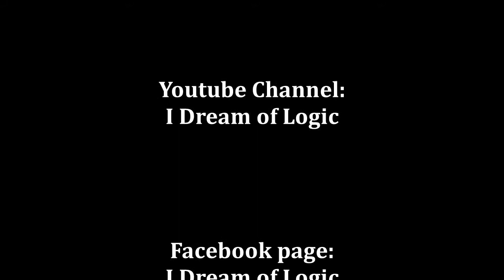Christopher Hitchens - «Αθεϊστικά» καθεστώτα (GR SUBS)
Κανείς δεν μπορεί να αρνηθεί τα εγκλήματα που έχουν γίνει στο όνομα της θρησκείας, με πρόφαση τη θρησκεία ή τις εντολές κάποιου θεού. Κάποιοι, θέλοντας να υποβιβάσουν τη σημασία αυτού του γεγονότος, απαντούν πως δεν είναι οι μόνοι, πως και οι άθεοι έχουν κάνει αντίστοιχα εγκλήματα κατά της ανθρωπότητας. Κάποιοι άλλοι, θέλοντας να καλλιεργήσουν τον φόβο και να δικαιολογήσουν τις διώξεις κατά των άθεων και τη στέρηση της ελευθερίας έκφρασης, ισχυρίζονται πως είναι ικανοί για ακόμα χειρότερα εγκλήματα από αυτά που έκαναν και κάνουν ακόμα οι πιστοί.

Πάντα αναφέρονται στον Χίτλερ και τον Στάλιν, αφού είναι οι μόνοι που θα μπορούσαν να χωρέσουν σ' αυτό το καλούπι που έφτιαξαν για τον αθεϊσμό. Είναι όμως έτσι; Ήταν άθεος ο Χίτλερ ή ο Στάλιν; Έκαναν τα εγκλήματά του στο όνομα του αθεϊσμού ή ήταν άλλοι σκοποί τους;

Ο Christopher Hitchens ήταν αρθρογράφος, συγγραφέας, δεινός ρήτορας και επικριτής των θρησκειών. Δήλωνε αντιθεϊστής. Σε αυτόν αποδίδεται μία από τις πιο δημοφιλείς φράσεις των σκεπτικιστών: «Ένας ισχυρισμός χωρίς αποδεικτικά στοιχεία μπορεί επίσης να απορριφθεί χωρίς αποδείξεις». Γιατί το βάρος της απόδειξης ενός ισχυρισμού πέφτει στους ισχυριζόμενους.
Πέθανε το 2011 σε ηλικία 62 ετών, από επιπλοκές του καρκίνου του οισοφάγου.

Αν υπάρχει κάποιο πρόβλημα αναπαραγωγής της ελληνικής γραμματοσειράς, μπορείτε να βρείτε το βίντεο εδώ, με ενσωματωμένους τους υπότιτλους